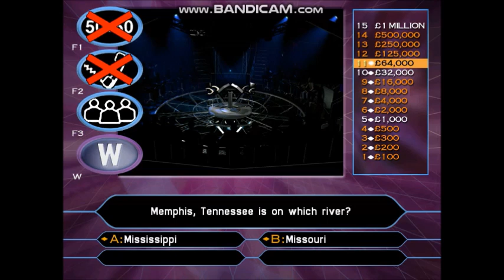(HD) PCGameplay TheMillionaireShow 2ndEdition UK (14 of 30) (Part 3 of 3)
Hello to you, and welcome to ''WhoWantsToBeAMillionaire?''. Are you ready to test your knowledge in the quest to win a virtual million in pounds? All you have to do is answer fifteen questions correctly and the prize could be yours. So, if you are ready, let's play ''Who Wants To Be A Millionaire?''.
13-game winnings: £13,000,000
Date on a cheque:- 21/05/2002. (Tuesday 21st May 2002)
I have played with LisaKelly. She is an Irish singer of both classical and Celtic music and voice teacher. She has taken part in many musical theatre productions and concerts, and is a founding and former member of the musical group Celtic Woman among the other members; Mairead Nesbitt, Chloe Agnew, Orla Fallon, Méav Ní Mhaolchatha and Hayley Westenra (Only on A New Journey from Slane Castle in 2006)
She was born in Dublin, into a musical family, with both her parents, Joe and Noeleen Kelly, and sisters, Joanne and Helen Kelly, being singers. Lisa herself has been singing since the age of seven, when she starred in the musical version of Bugsy Malone. Her parents are both heavily involved in amateur theatre, influencing Lisa toward studying drama, as well as being classically trained in both piano and singing.
She joined in 2004 for the first ever Celtic Woman live performance from the Helix Theatre in Dublin Ireland alongside Chloe, Meav, Orla and Mairead.
The musical programme Celtic Woman was watched by 30 million viewers in the UK and around the world.
In 2002, Kelly was asked to record a solo album with director David Downes on the Celtic Collections label. The resulting album, Lisa, was released in 2003. Songs on this CD are Carrickfergus, Siúil a Rún, The Deer's Cry, Lift the Wings, The Soft Goodbye, Home and the Heartland, Homecoming, Now We Are Free, Dubhdarra, May It Be and Send Me a Song.
To see the rest of the information about Lisa Kelly's fact file, visit the Wikipedia website.
Playlist of videos in chronological order can be found here:
(HD) The 2nd Edition PC Game of The Millionaire Show UK version (2001/2002)